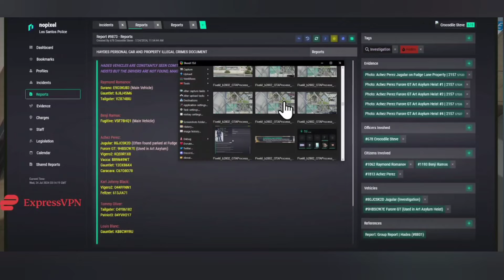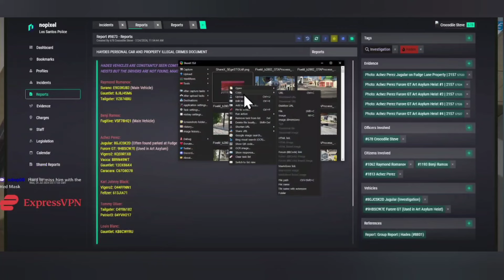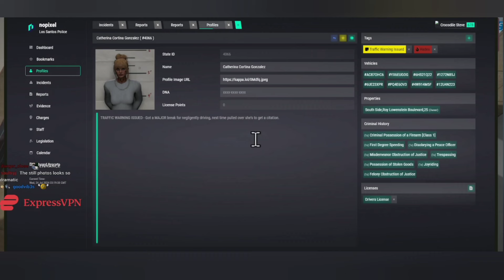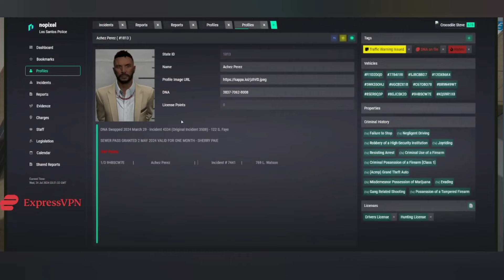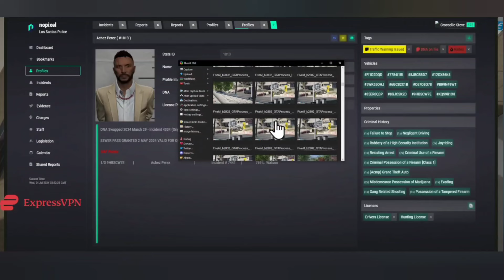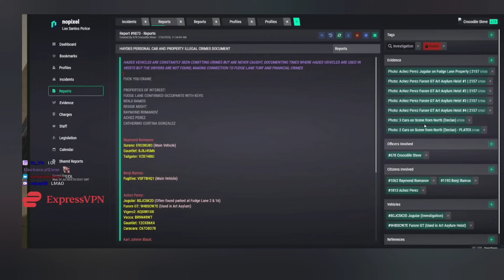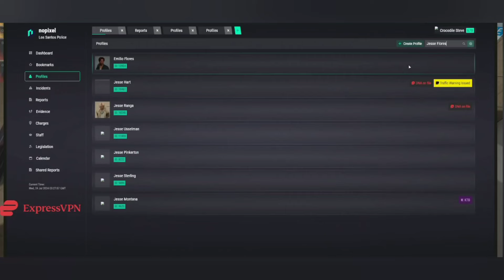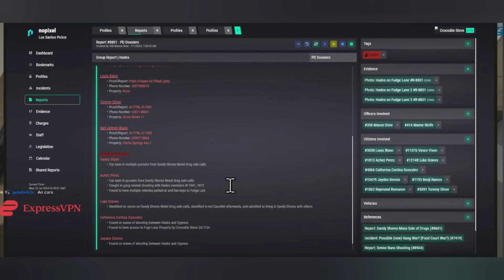Croc investigate Hades & they might be getting raided | Nopixel 4.0